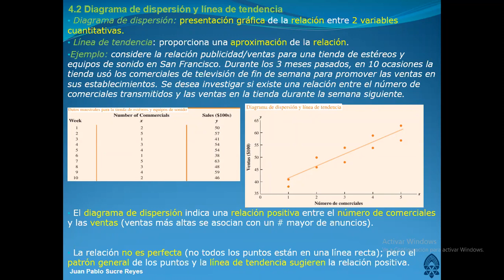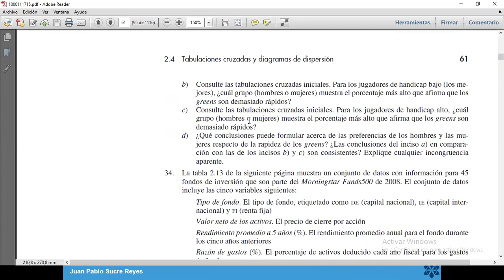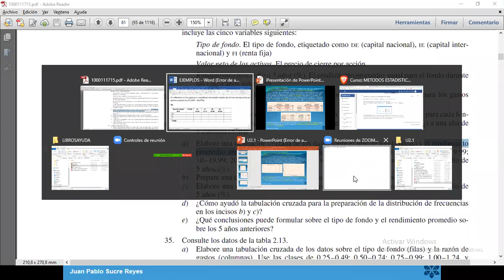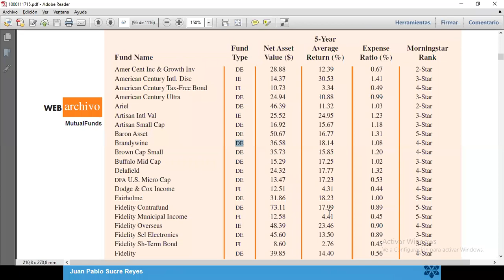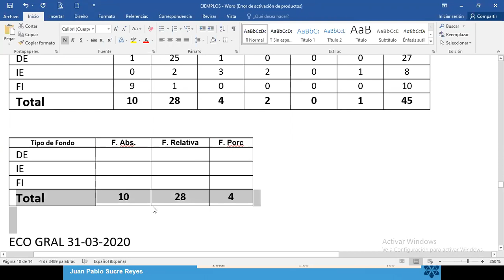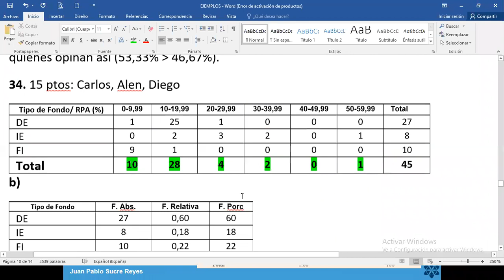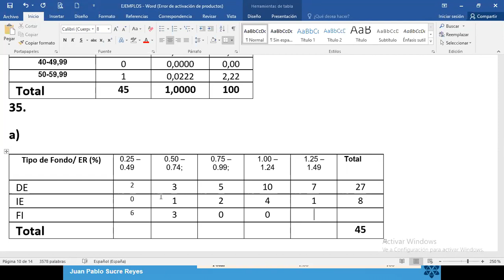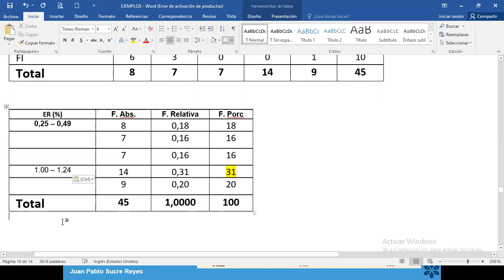zoom 0 METD I 11 04 2020